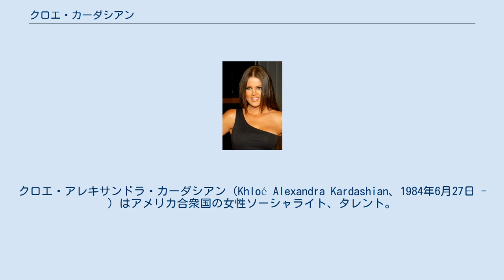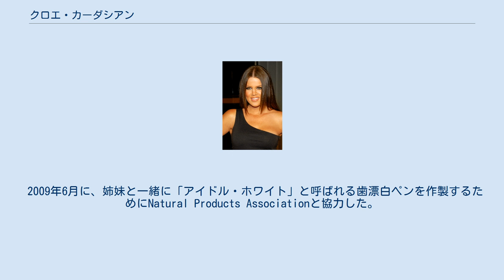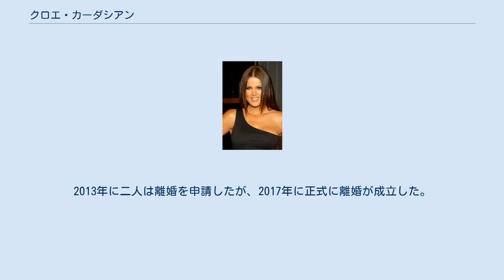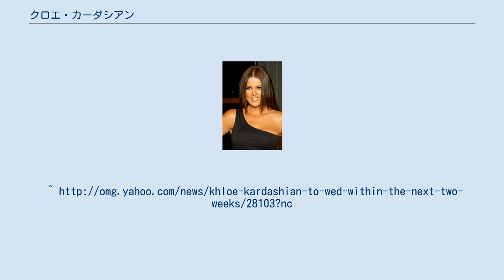クロエ・カーダシアン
クロエ・アレキサンドラ・カーダシアン（Khloé Alexandra Kardashian、1984年6月27日 - ）はアメリカ合衆国の女性ソーシャライト、タレント。
クロエはカーダシアン一家に密着したリアリティ番組『カーダシアン家のお騒がせセレブライフ』に出演。
衣類ブティック「D-A-SH」のオーナーをしている。
 クロエはアルメニア系の父親ロバート・カーダシアン（O・J・シンプソン事件裁判の弁護士団の1人として有名）とスコットランド・オランダ系のクリス・ジェンナーとの間に生まれた。
両親は1989年に離婚、母は1991年にオリンピック選手のブルース・ジェンナーと再婚した。
父ロバートは2003年9月30日に他界。
姉妹にコートニー・カーダシアン、キム・カーダシアン、弟にロブ・カーダシアン、異父兄弟にバートン、ブランド、ブロディ・ジェンナーがいる。
異父姉妹にケーシー、ケンダル、カイリーがいる。
 2007年にE!で放送が開始されたカーダシアン一家のリアリティ番組『カーダシアン家のお騒がせセレブライフ』に出演した。
2009年4月にコートニーと一緒にスピンオフ番組に出演すると発表した。
 姉のキムとコートニーと一緒にマイアミで「D-A-SH」という店のオーナーである。
 2009年6月に、姉妹と一緒に「アイドル・ホワイト」と呼ばれる歯漂白ペンを作製するためにNatural Products Associationと協力した。
 クロエは2008年12月にPETAの「I'd Rather Go Naked Than Wear Fur」キャンペーンに登場した。
 2007年に飲酒運転で逮捕され、3年間の保護観察、道路掃除、禁酒教育プログラム入りの判決を受けるがいずれも受けていなかったため、30日間の刑務所入りの命令が下される。
2008年7月18日に刑務所入りするが、3週間以内の禁酒教育プログラム入りを条件にわずか173分で出所した。
刑務所に向かう様子はカーダシアン一家の生活に密着したリアリティ番組『カーダシアン家のお騒がせセレブライフ』でも放送された。
 2009年9月27日、NBAロサンゼルス・レイカーズのラマー・オドムと挙式をあげる。
交際わずか1ヶ月のスピード結婚だった。
姉妹のコートニーとキムは挙式でクロエの付き添いを務めた。
2013年に二人は離婚を申請したが、2017年に正式に離婚が成立した。
 ^ CNN.com (2003年10月1日). “Former O.J. Simpson lawyer, Kardashian, dies”. 2008年8月22日閲覧。
^ オフィシャルブログ (2008年12月10日). “My PETA Billboard Has Been Unveiled!”. 2008年12月11日閲覧。
 ^ tv.yahoo.com (2007年1月11日). “Episode Description”. 2008年9月7日閲覧。